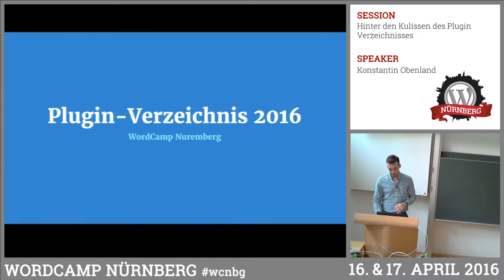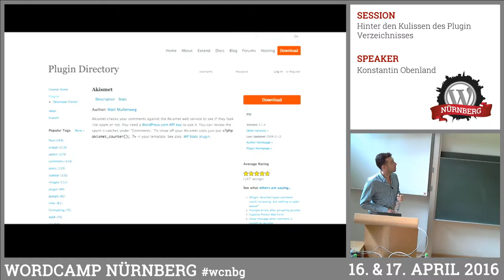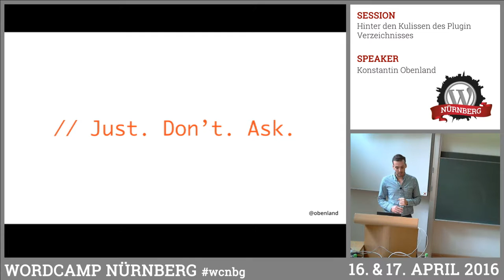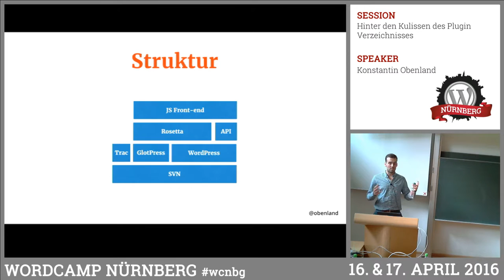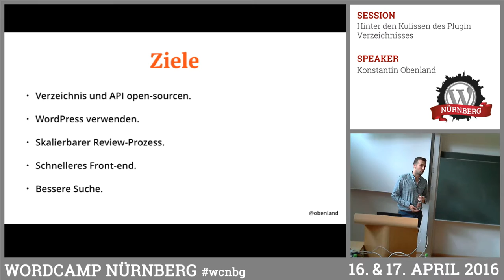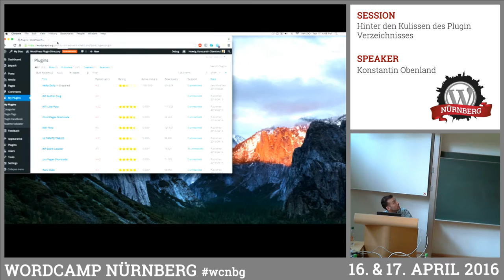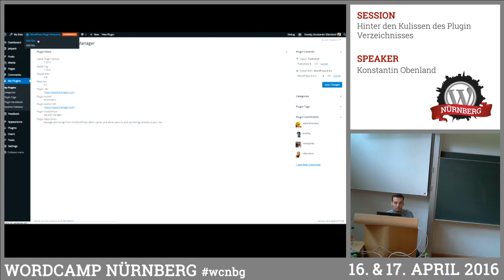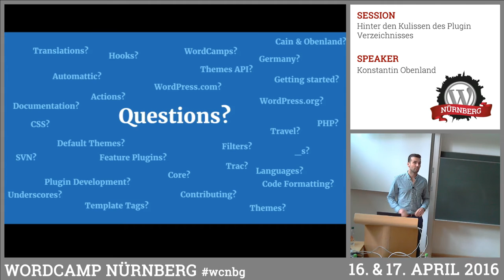Konstantin Obenland: Hinter den Kulissen des Plugin Verzeichnisses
Das Plugin Verzeichnis ist das Rückgrat des Erfolgs von WordPress. Es bietet zehntausende Möglichkeiten die eigene WordPress Seite zu erweitern und die ausgefallensten Funktionen hinzuzufügen. Es verrichtet seit bald zehn Jahren seinen Job, ohne größere Ausfälle, ohne ernstzunehmende Schwierigkeiten. Aber wie funktioniert es? Wie sieht es unter der Haube aus? Und was bringt die Zukunft? Konstantin beantwortet uns diese und weitere Fragen in seinem Vortrag ausführlich und bietet einen einzigartigen Blick hinter die Kulissen.